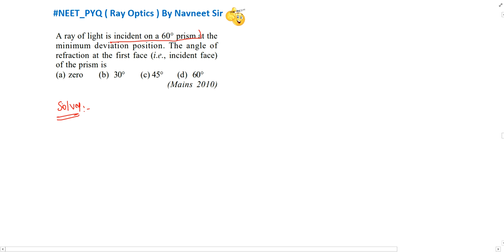A ray of light is incident on a 600 prism at the minimum deviation position. The angle of refra.....